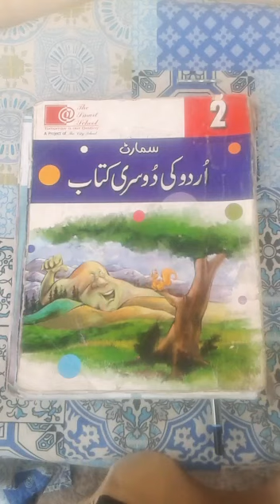Urdu chapter 2( ہمارے پیارے نبی صلی اللہ علیہ وسلم) excersice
Attempt excersice questions